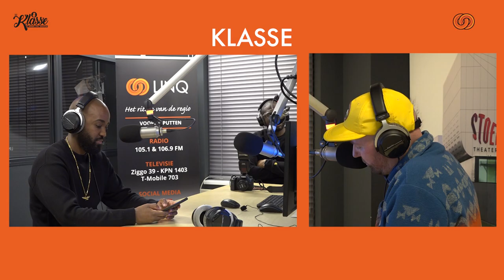podcast Klasse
In deze podcast is Reggery Gravenbeek te gast bij Ben Kremers en Marvin Leter, deel 2.